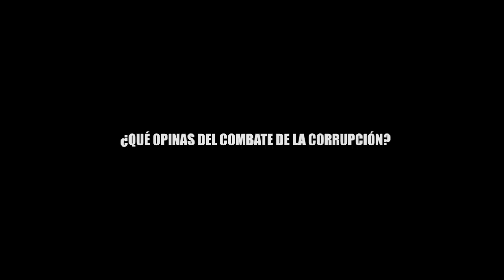QUÉ OPINAS AL COMBATE DE LA CORRUPCIÓN